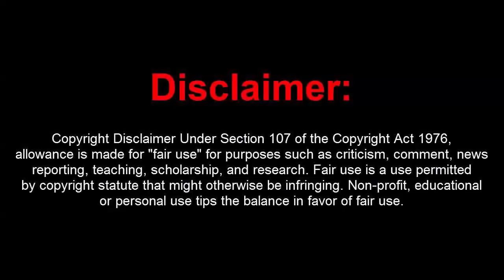GTA 5 Online Unlimited Money Hack w/ 15 Million per sec+Recoveries(Undetected)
[DOWNLOADS]

STEAM VERSION && SOCIAL CLUB VERSION:
**Mod Menu:

[CREATOR: ]

Controls:
* = OPEN

[MUSIC]